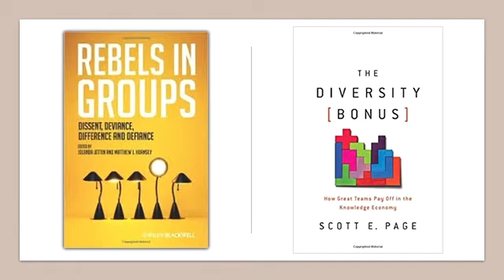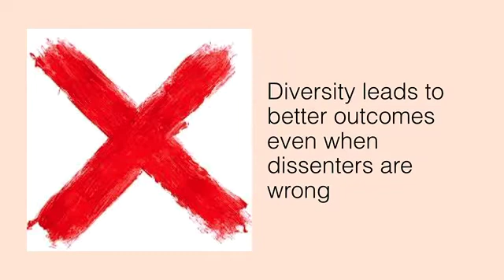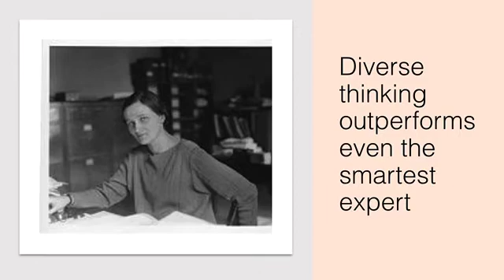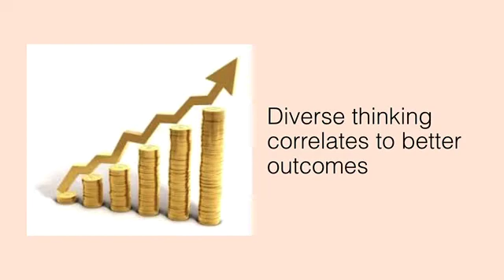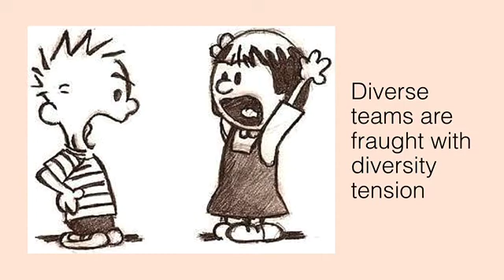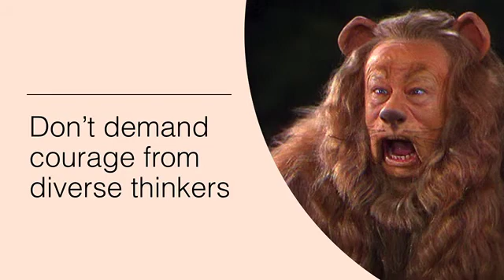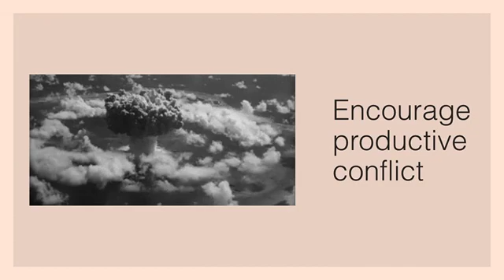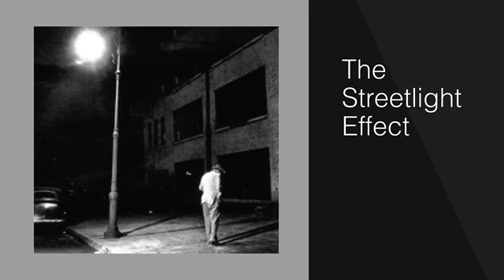The Science and Art of Diverse Thinking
A replay of a presentation from the California STEAM conference on why Diverse Thinking is important to better outcomes and how to manage teams to promote diversity of thought.